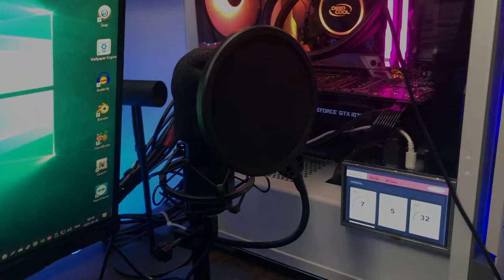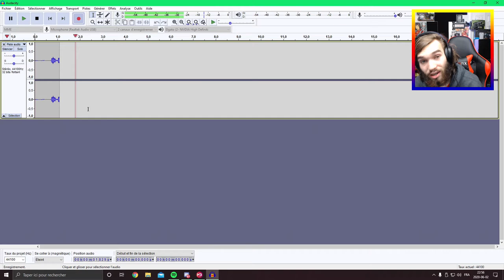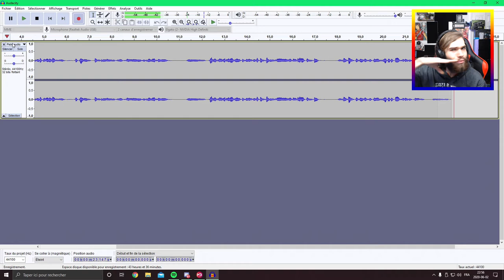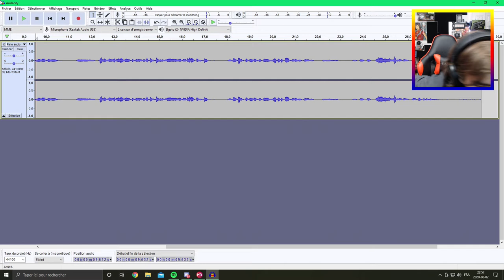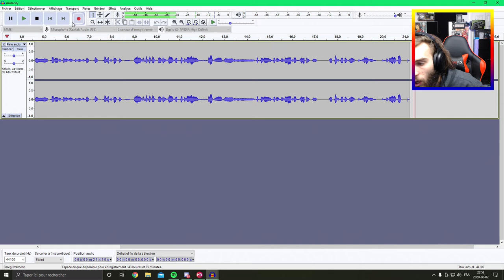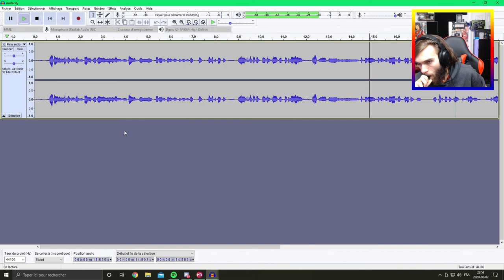Un micro Amazon en bas de 100$CAD | IL EST GÉNIAL !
▼ Mon Equipement 2020▼

                                ▼Ordinateur Gaming▼

  Processeur: Ryzen 7 3700X OC 4.30Ghz 8/16
  Ram : 16 GB DDR4
  Carte vidéo : Nvidia GTX 1080Ti
  Carte mere : Asus Prime X470

                                ▼Ordinateur Stream/Rec▼
Processeur: Ryzen 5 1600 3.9Ghz 6/12
Ram: 32 GB DDR4
Carte vidéo:Nvidia GTX 1060
Carte mere: Asus Tuff B450M

★Périphérique★

  Casque : Corsair HS50
  Micro : AT2020
  Souris : Corsair M65PRO
  Tapis de souris : Xtreme Gaming MP523
  Clavier : Corsair K70 LUX RGB
  Webcam : Logitech C920

★Logiciel★
  Capture de jeu : OBS
  Montage vidéo : Sony Vegas pro 16.0
  Montage photo : Adobe Photoshop CC

.\. les rageux je vous fais un bisous sur la fesse gauche

ლ༽ (▀̿̿Ĺ̯̿̿▀̿ ̿) les vrai je vous aime !